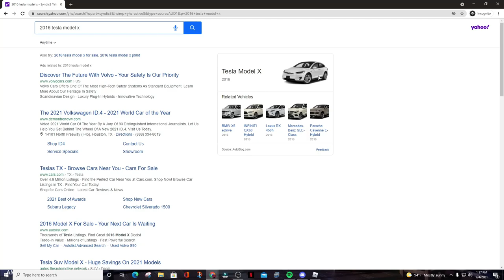SURPRISED MY GIRLFRIEND WITH HER DREAM CAR | Roblox Roleplay | Greenville.